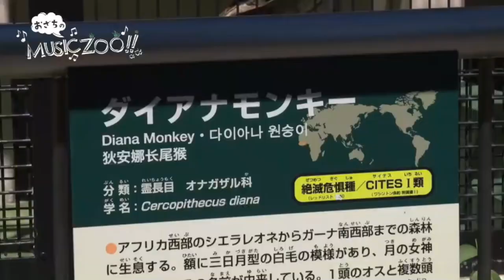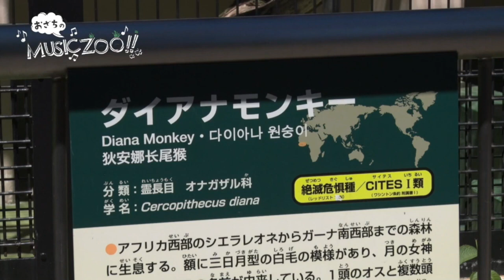※音声改正版【おざちのMUSIC ZOO】vol.10 【円山動物園】ローマ神話"月の女神"が名前の由来な動物！とは！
※一つ前にアップロードした動画の音声に不備があった為、改正したものをアップロードし直しました。一つ前の動画にはコメントも頂いていましたので、そのまま残しています。

「おざちのMUSIC ZOO」
おざわちひろサポーター (株)伊藤医科器械店

北海道発！
今年70周年札幌市円山動物園とPR大使おざちがお送りする
「どうぶつ」と「おんがく」の番組。

負けず嫌い・泣きむし・ポンコツなおざちが、どうぶつたちの鳴き声を録音するミッションに挑戦！
さらに、鳴き声をサンプラーに入れて、音楽に乗せて楽しむ回も…♪
これまでにない新しい視点から、どうぶつに関する学びや癒しを届けます…♪

(おざちのMUSIC ZOO再生リスト)